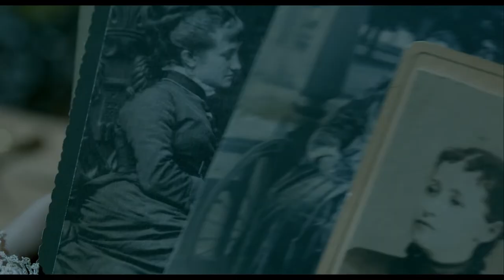Crimson Peak Original Trailer HD (Guillermo del Toro, 2015)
From the imagination of Oscar-winning director Guillermo del Toro (Pan’s Labyrinth, The Shape of Water) comes Crimson Peak, a lavish, stunningly realised journey into the dark heart of Gothic romance...